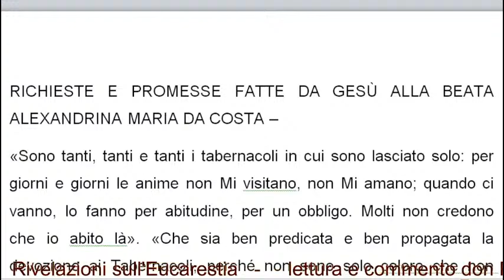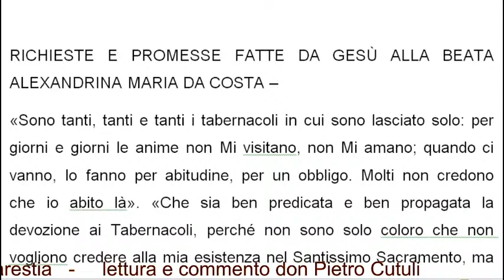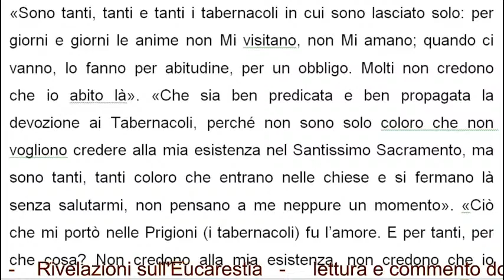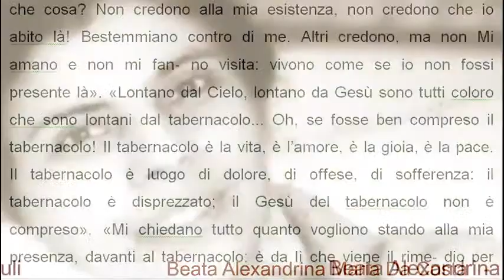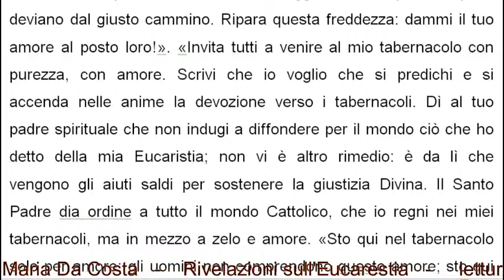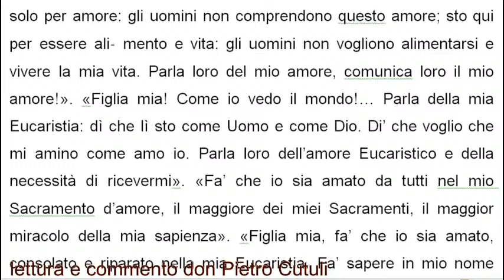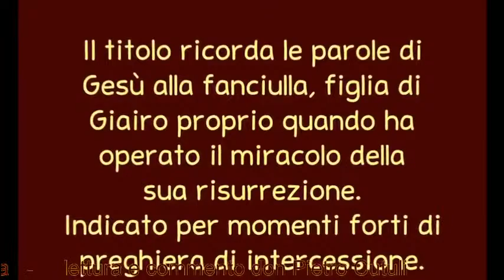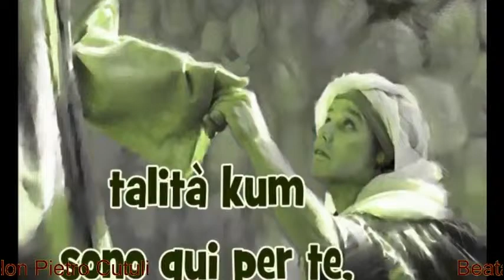Rivelazioni sulla Santa Eucarestia della Beata Alexandrina Maria Da Costa